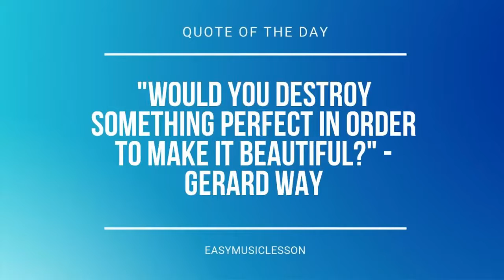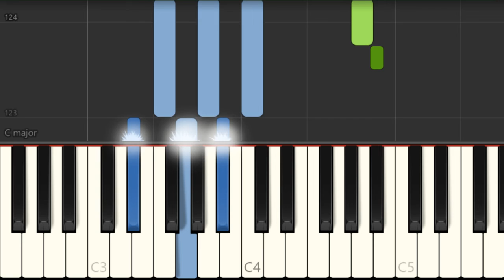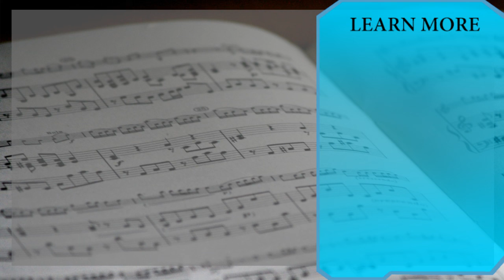How to play Because Of You by Kelly Clarkson on Piano (Tutorial)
Comment and let us know how the videos have helped you. It keeps us going! :)The easiest way to learn how to play Because Of You by Kelly Clarkson on the piano. It's a piano tutorial for Because Of You by Kelly Clarkson.

EasyMusicLesson teaches you to play the your favorite instrument, through easy and simple animation so that you too can learn how to play Because Of You by Kelly Clarkson on the piano easily. A piano tutorial with visual animation graphic.